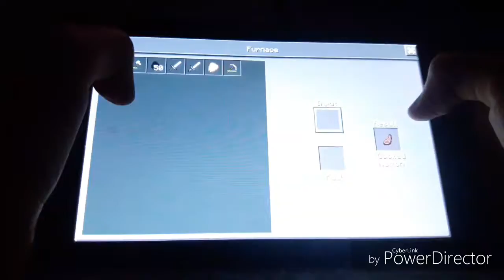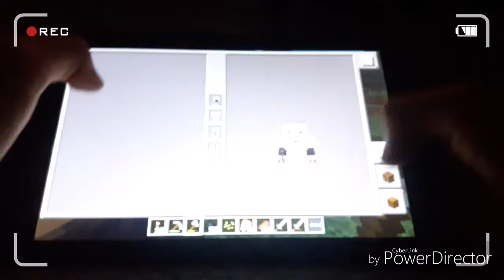Minecraft hardcore survival pt 13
Hey doodz in this episode we go mining and we find something weird and dumb at the end😂. Thanks for the support and as always hope you enjoy!